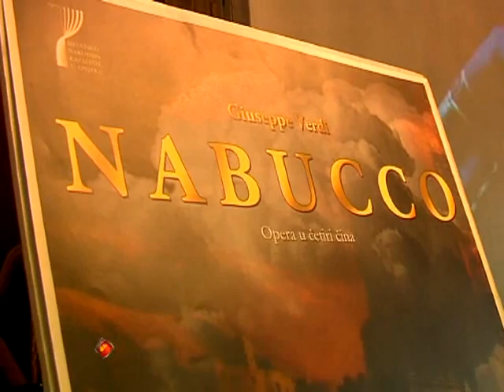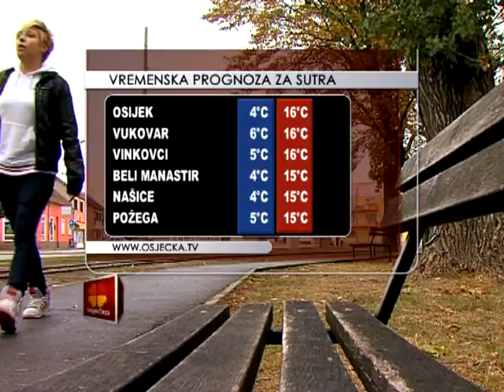02.11.2011. Osječka televizija, Osijek - Vijesti